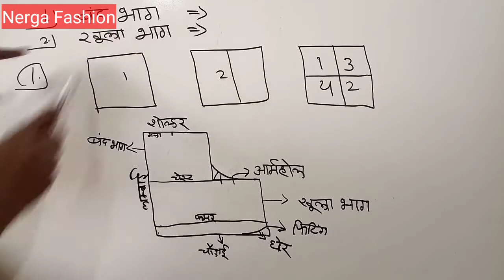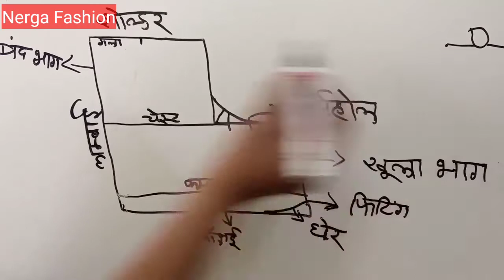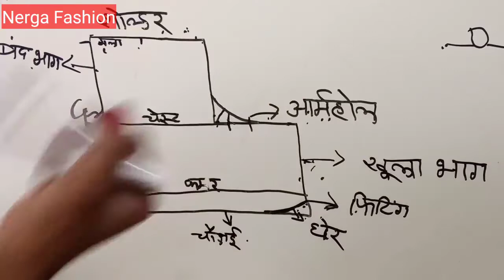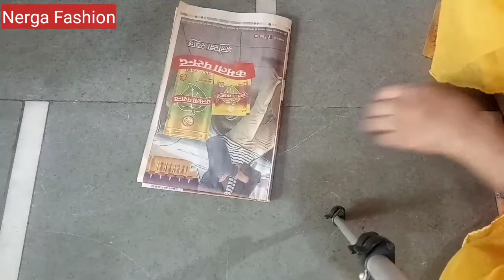Online free Silai course Class 4th...... फ्री में सीखें सिलाई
Namaste kaise hain aap log Asha Karti hun aap log acche Honge Aaj Ke video Mein Humne aapke sath drafting and cutting share ki hai video Achcha Lage to like share comment kijiega channel ko subscribe karna na Bhule dhanyvad#onlineclass#freesilaiclass#nergafashion